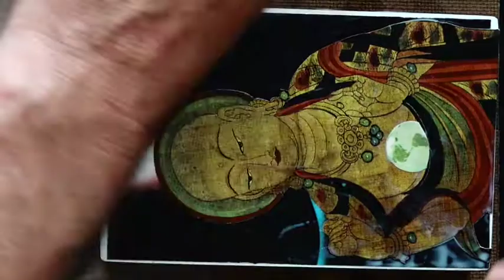"Recognizing the World Within. " Hand Cut Paper Collage (6x4") (Spring 2020)